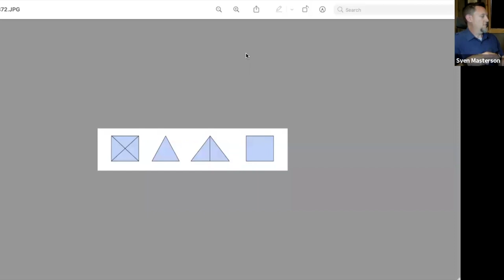Why your wife won’t let go of the past, and what you need to understand to make it stop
Join Sven & Zelda Masterson for an open, honest discussion about hurting one another and the skills we’ve needed to cultivate to overcome and heal those hurts.

- Why do women bring up the past and what they want from doing  so

- Three ineffective things men do when she brings up the past and how they delay reconciliation and often cause more harm

- Why your wife thinks you never listen even though you can recite   her words back to her verbatim

Is your marriage suffering from endless visits to the past that you don't seem to be able to overcome? I’ve helped many men worldwide overcome this stage of their marriage and move onward to deeper abiding emotional connection and intimacy.